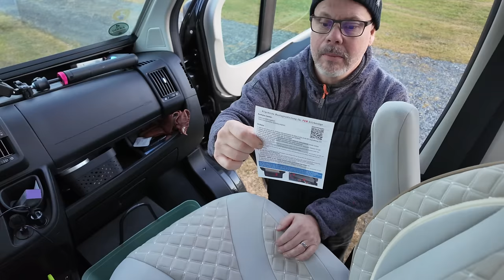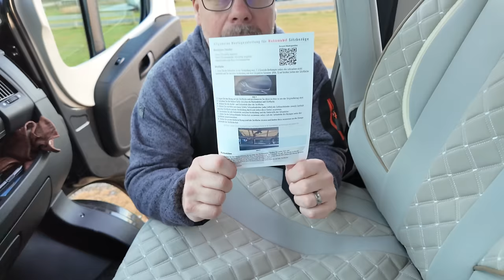HUR FÅR VI IHOP DET EGENTLIGEN? Två bilar - Vad jobbar vi med och vart är vi på väg?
Länk till de populära sätesöverdragen är här
Thulelåsen hittar ni här
Varningsskyltar för Italien, Portugal och Spanien

I veckans avsnitt visar vi mer av vad vi har med oss i plåtisen för vårt outdoor liv och vad vi har i olika skåp etc. Vi åker till Hubben-Adventure och kör vår Livepodd äter gott och njuter av en mysig helg på Tjörn.

I denna kanal visar vi hur mycket vi älskar husbilslivet, våra resor och vad vi gör när vi drar ut med vår Husbil eller vår Plåtis och även lite från vårt vardagsliv. Vår ambition är att komma ut med ett avsnitt varje vecka så ni kan följa med oss och hur vi lever. Vi har downsizat för att leva mer fritt och upplever att vi just nu lever vårt drömliv. Vi arbetar mobilt och kan resa fritt och planera våra dagar med äventyr som det passar oss bäst.
 Följ oss om du gillar äventyr, nya platser och ett lite annorlunda outdoor-liv där vi försöker sätta lite lyx på vardagen.
Besök gärna vår shop hos Amazon där vi lagt upp saker som vi använder både för att göra våra filmer och även saker som vi tycker är bra och som förgyller vår vardag både i det mobila hemmen men även i vår stuga där vi gärna lyxar till vardagen likaså. Vi lägger upp saker som vi har och som vi kan rekommendera.

Ni kan även höra mer om oss och våra upptåg via Stora Husbilspodden

Här hittar vi vår musik till våra videor.
30 dagars gratis prövotid. Avbryt när som helst.
Lägg till musik till dina innehållsskapelser. Få full tillgång till över 40 000 spår och 90 000 ljudeffekter. Alla rättigheter ingår.

Ni hittar oss på:
amazon.se/shop/glampingexplorer

Välkommen och hoppas på återseende!
Jeanette & Robert